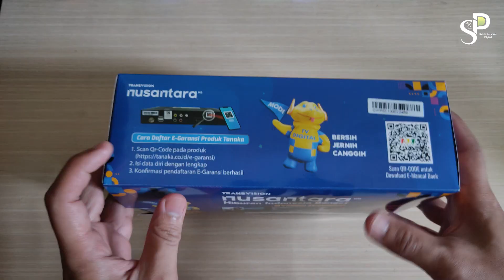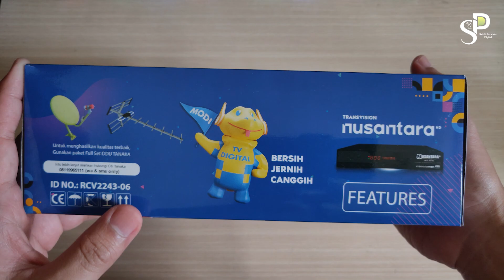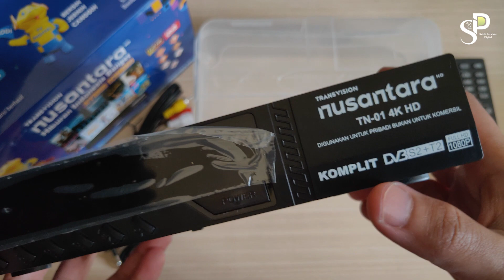World Cup 2022, MotoGp, BRI Liga 1 Tanpa Berlangganan | Unboxing Transvision Nusantara HD Combo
Solusi untuk parabola mini hilang sinyal saat hujan. Karena fitur combonya bisa menonton siaran tv digital saat hujan. Siaran TV Digital Tidak terpengaruh oleh cuaca hujan.

Terimakasih
Satelit Parabola Depok
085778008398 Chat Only